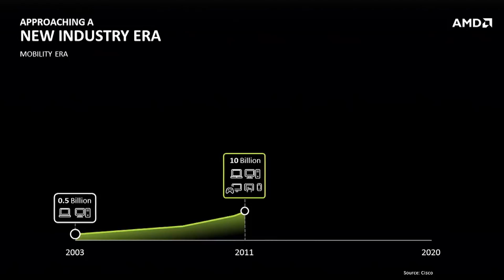Dr. Lisa Su: Fortune 500 CEO, Semiconductor Evangelist, Renowned Leader, Role Model, and Engineer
Notable moments from Dr. Lisa Su’s presentations at the IEEE Women in Engineering International Leadership Conference 2015, SEMICON China 2015, and The Clinton Foundation “No Ceilings – Not There Yet” event.

Streaming live all your favorite Gaming Evolved games and more!